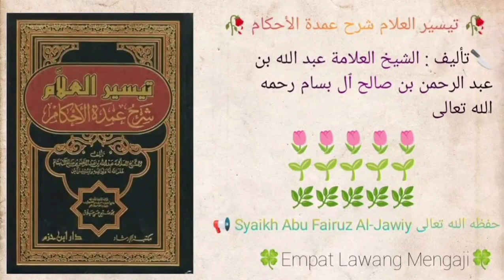Taisirul 'Alam Syarhu Umdatil Ahkam | 645 | Syaikh Abu Fairuz Al-Jawiy حفظه الله تعالى